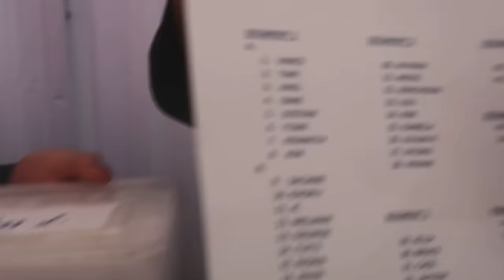I WALKED AGAIN + takeaways | Lou Yanong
Hi guys 💖

Sooo I did something I haven’t done in a long time!!

There are times that you’ll feel lost and overwhelmed with all the episodes currently playing in your life - but if you just take time to look back (or if it’s possible,  experience it again) you’d be grateful for the journey and growth you’ve been through.

For this vlog I just wanna show you guys how I prepared for it even though it’s super sudden 🙈

You’re right - we’re all conditioned for greater ✨

This is the highlight of my year so far & I hope you enjoy this video just as much as I enjoyed creating it.

Love lots,
Lou x